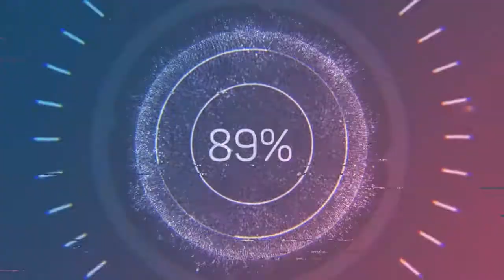Clang - Yung Logos (Audio no Copyright Music)